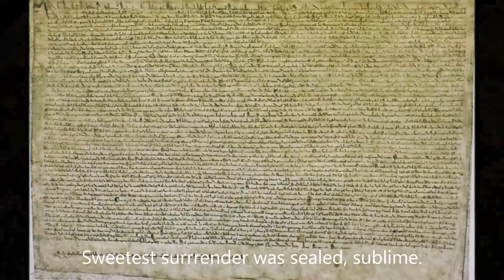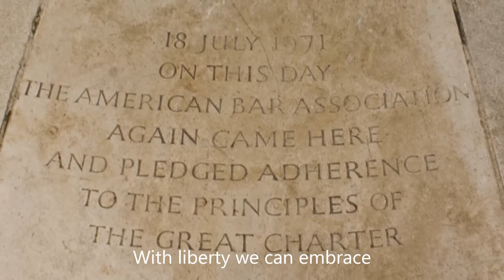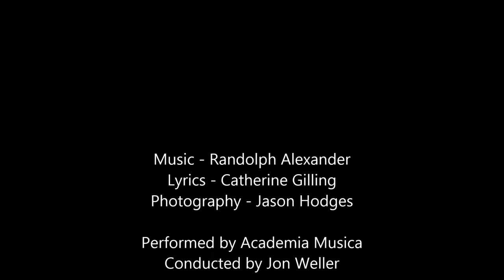Magna Carta: O Radiant Sun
O Radiant Sun:
Lyrics - Catherine Gilling,
Photography - Jason Hodges.

Performed by Academia Musica,
Conducted by Jon Weller

Recorded by Paul Read at Belmont Abbey, Hereford, UK.

Written in commemoration of the 800th anniversary
of the sealing of the Magna Carta.

Part of The Magna Carta Song Story.

A Fugue Visions Production.